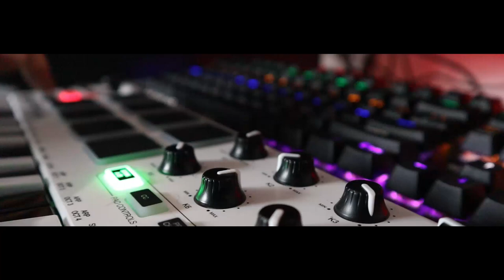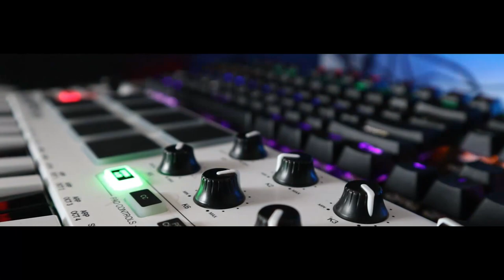INVISIBLE | Marcos García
🎶 EQUIPO DE GRABACIÓN · HOME STUDIO
||| Tarjeta de sonido Audiobox USB de Presonus
||| Guitarra Fender Telecaster Standard MIM
||| Guitarra Epiphone Les Paul Sunburst
||| Bajo Fender JazzBass
||| Guitarra Acústica Ovation Custom Melissa Etheridge
||| Microfono RHODE NT1
||| Teclado MIDI AKAI MPK  Mini